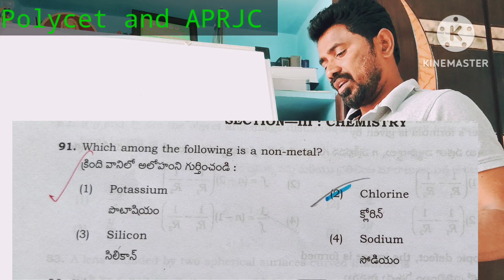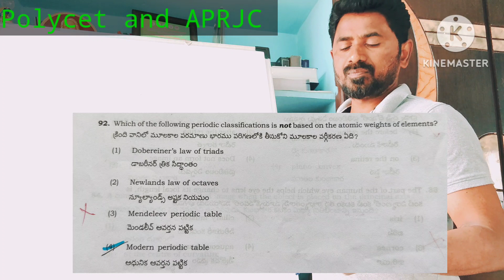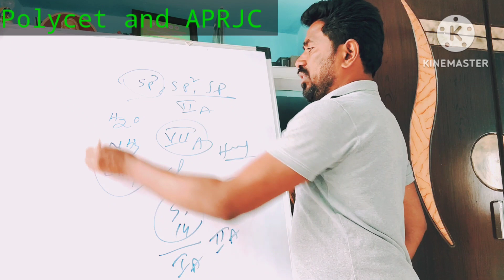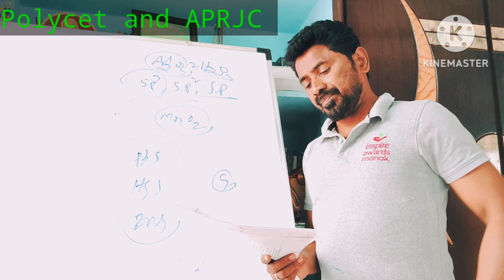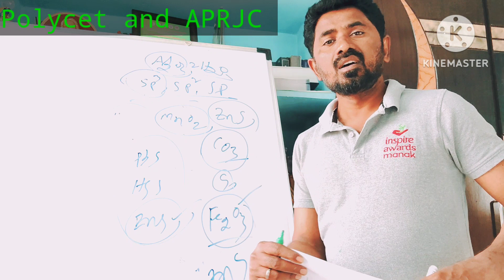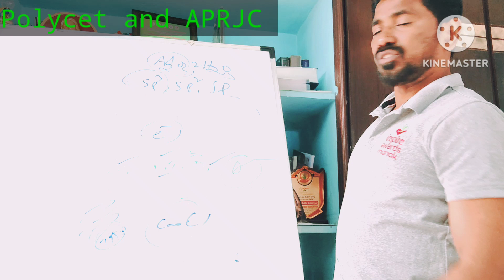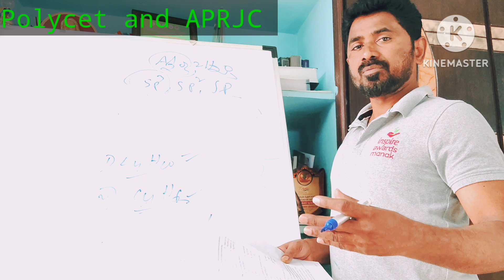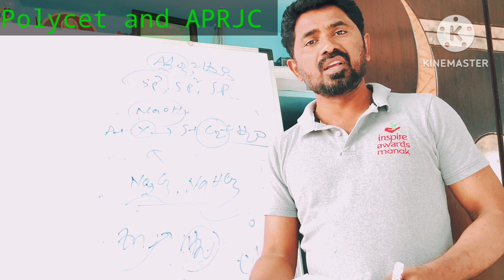AP&TS Polycet, APRJC -2023 exam top Bits from Chemistry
Top Chemistry  bits for AP&  TS Polycet and APRJC exam-2 023  students by Hussain